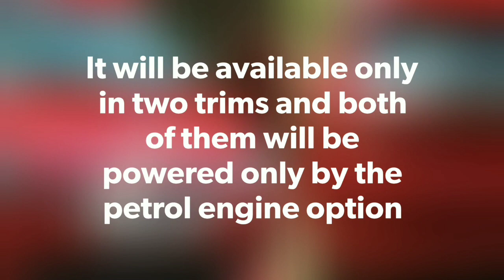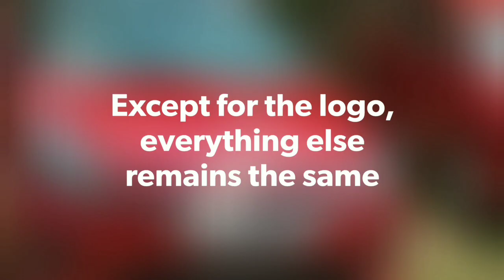2019 Toyota Glanza launch on 6th June in india